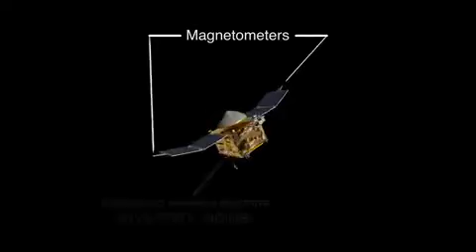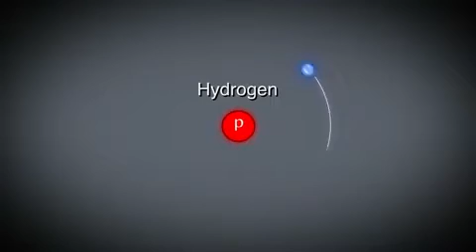Where Did Mars' Atmosphere Go?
The MAVEN mission to Mars will use an Ultraviolet Spectrograph (IUVS) to study the extremely thin Martian atmosphere. This will help scientists better understand what happened to liquid water on the planet.